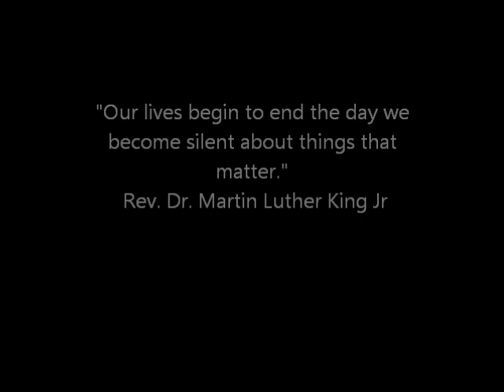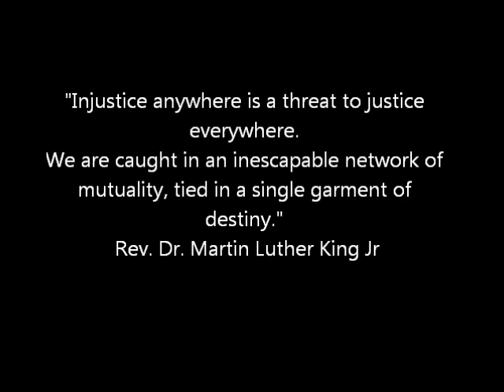March from Freedom Plaza to the King Memorial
Activists from Freedom Plaza marched to the Rev Dr Martin L King Jr Memorial to pay our respects to one of the greatest peace and social justice activists the world has known. I'm sure if Dr. King were alive today he would be fervently promoting the cause of the occupation movements.
"A nation that continues year after year to spend more money on military defense than on programs of social uplift is approaching spiritual death."
 Rev. Dr. Martin Luther King Jr, 4/4/1967 "Beyond Vietnam" speech